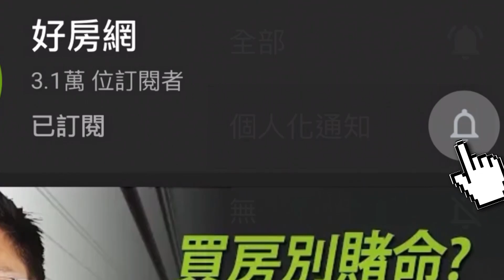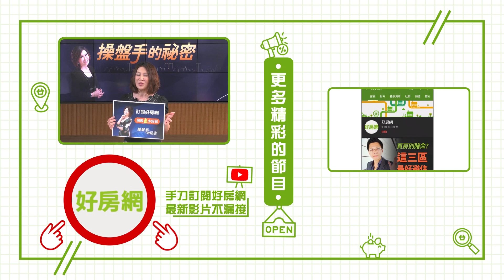【好房網TV】《操盤手的秘密》找房i智慧 看房更真實_全集｜陳斐娟主持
來賓：
iStaging營運長 方怡雯
台灣建築美學文化經濟協會秘書長 黃齡儀

擺設好輕鬆　裝潢不靠想像力！
生活ｉ智慧　虛擬看房更真實！
鎖定6/18 21:30《操盤手的秘密》
一起『身』入其境 智慧賞屋！